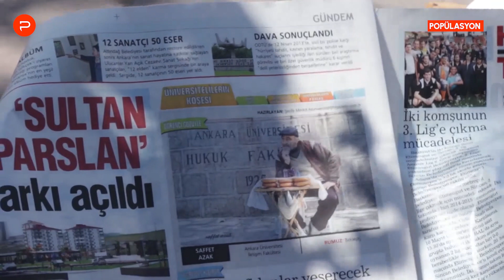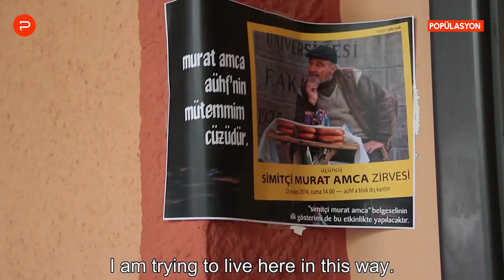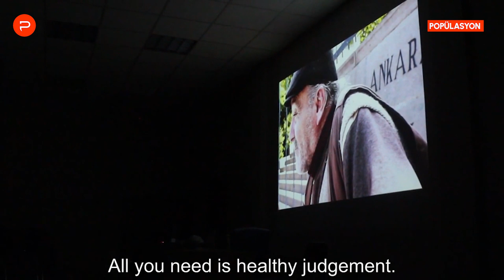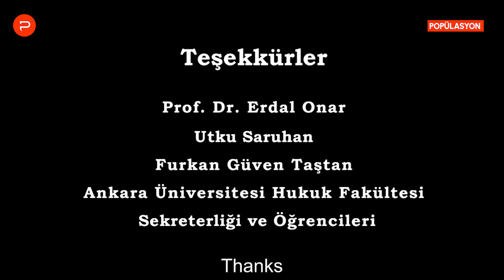Ankara Hukuk'un Simgesi Simitçi Murat Amca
2017'de vefat eden Murat Haydar Selimoğlu, 1988'den beri Ankara Üniversitesi Hukuk Fakültesi'nin önünde simit satarak geçimini sağlıyordu. Kendisi bu süre içinde fakültenin ayrılmaz bir parçası, adeta "mütemmim cüz"ü olmuştu.

Bu belgesel Bulgaristan göçmeni "Simitçi Murat Amca"nın portresini çizmeye çalışıyor. Selimoğlu, yıllardır kendisinin "ajan, polis" olduğu yönündeki iddialara da cevap veriyor.

Murat Haydar Selimoglu who is a Bulgarian immigrant, has been selling bagels in front of Ankara University Faculty of Law since 1988. In the meantime, he has been regarded as an indispensable to the faculty by the students in the campus.

This documentary aims to show one day of Selimoglu out of 26 years. Selimoglu also talks about the urban legend which claims that he is a government agent or secret police.